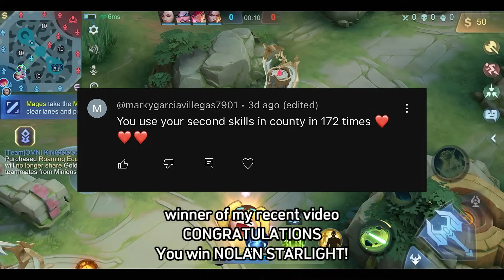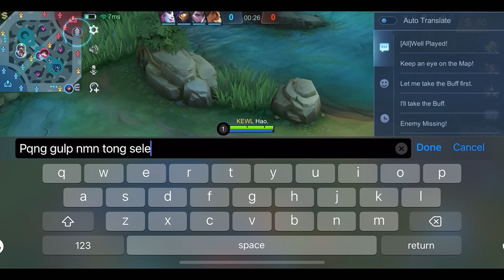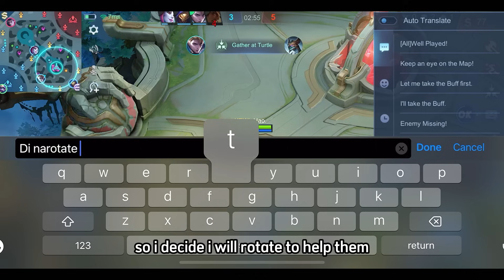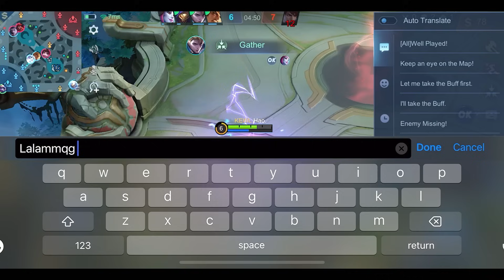CYCLOPS PRO GUIDE TO RANK UP FASTER IN MID LANE (100% autowin)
Best Build
Best item
Best Emblem
Cyclops
Cyclops Gameplay
Cyclops Tutorial
Cyclops Full damage